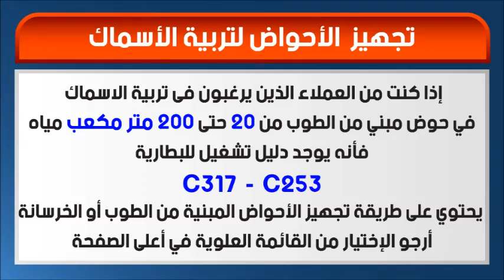كيف يتم تجهيز احواض المبانى اوالمحفورة لتربية الأسماك باستخدام E-RAS؟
-توضيح كيف يتم تجهيز حوض مبانى لتربية الاسماك
او تجهيز حوض محفور لتربية الاسماك لانشاء مزرعة سمكية باستخدام منظومة تربية الاسماك E-RAS

1- يرجى الاشتراك فى القناة للاستفادة بما يعرض عليها
 ودعما لنا حتى نستطيع الاستمرار

2-يمكنك الاستفسار عن جميع منتجاتنا
3- او طلب المساعدة التليفونية المجانية فى انشاء المزارع السمكية الحديثة

4-الحصول على دراسات جدوى خاصة بمنتجاتنا وهى تساعدك على فهم السوق والمتغيرات

5- الخدمات التى تقدم فى القناة
-توفير زريعة الاسماك طوال العام حتى باب المنزل
-المتابعة التليفونية لجميع عملائنا
-شحن جميع المنتجات الى جميع المحافظات وجميع الدول
-يوجد خدمة الشحن والتركيب وهى مدفوعة الاجر حسب مكان العميل
-يوجد منظومات لتربية الاسماك جاهزة يمكنك شراءها
من خلال التواصل معنا من خلال الواتس اب الموضح بالاسفل
-التعامل فى جميع الحالات من خلال الواتس اب والتليفون وقناتنا فقط
-يوجد ضمان عام كامل على جميع المنتجات التى تباع على قناتنا
-يوجد فيديوهات شرح لطرق التشغيل والتركيب والتربية لجميع منتجاتنا
-نقوم بشراء الانتاج النهائى منك وتلك الخدمة داخل مصر فقط

يمكنك التواصل معنا من خلال الواتس اب
الاسكندرية